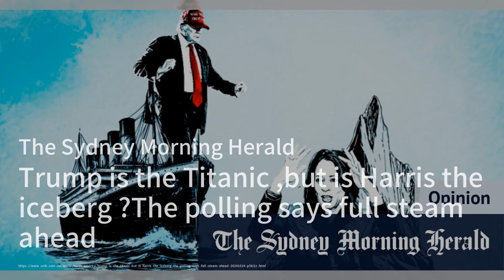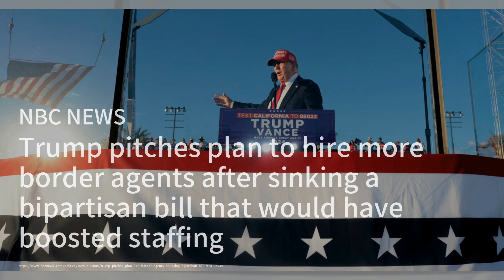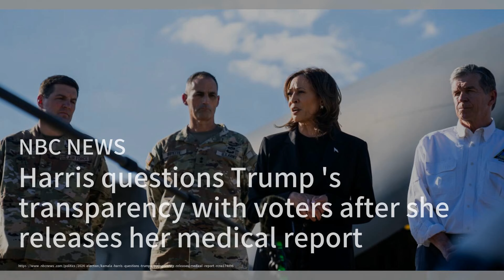特朗普誓言增聘1万边境巡逻员并提高薪资；哈里斯在总统选举中失去优势，民调显示特朗普迎头赶上；哈里斯质疑特朗普健康记录透明度，反击对手：美国总统大选20241014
欢迎来到我们的《美国总统大选》节目！今天我们带来了几条引人注目的新闻。首先，前总统特朗普在亚利桑那州的竞选集会上宣布，他计划增聘1万名边境巡逻员，并将现有员工的薪资提高10%。他强调移民问题，试图挑战副总统哈里斯，并批评她支持的两党边境法案。尽管民调显示经济问题是选民的主要关切，特朗普依然将边境安全作为竞选的核心议题。

接下来，关于哈里斯的选情，最新民调显示她的领先优势正在缩小，甚至出现平局的情况。她在争取关键选民群体的支持上面临挑战，特别是来自西班牙裔和非洲裔美国选民的支持不如预期。前总统奥巴马也对黑人男性对哈里斯的热情不足表达了不满，双方候选人都在关键州进行激烈的选战。

最后，哈里斯在北卡罗来纳州的集会上对特朗普的健康记录提出质疑，认为他缺乏对选民的透明度。她强调自己健康状况良好，并呼吁特朗普公开他的健康报告。哈里斯的这一举动引发了现场观众的热烈反响，显示出她在关键州的选民中仍然拥有一定的支持。请大家继续收看详细内容！